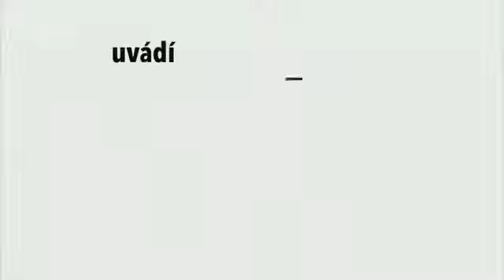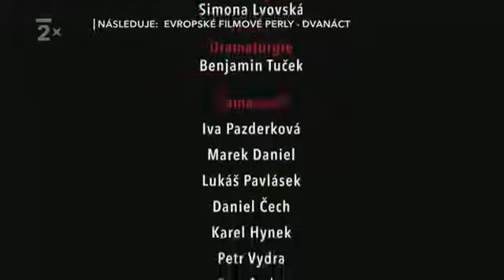Na stojáka 1 Celý díl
Dalsi video na nasem kanele plnem zabavu, vtipu a humoru.

Narazite zde na scenky s bavici jako jsou Zdenek Izer, Lukas Pavlasek, Ludek Sobota, Miroslav Donutil, Jan Kraus a dalsi zname osobnosti.